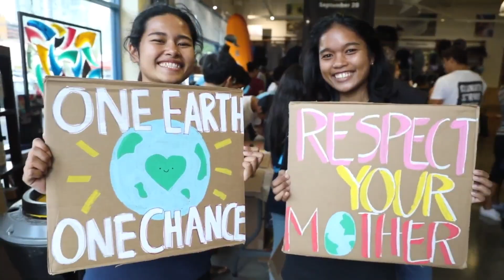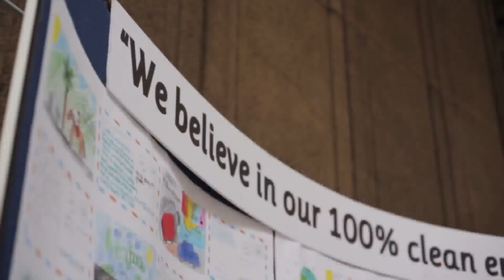Climate Related Policy Being Considered in 2023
The Hawaii state legislative session takes place every year from January - May. It's the time when our state leaders get together to propose, discuss, and make decisions upon the vision and goals for our state, and the laws that will help us achieve that vision. Jodi Robinson, Policy Analyst at Blue Planet Foundation, joined us to talk about the process and about some of the climate related measures that are being considered by our state legislators.